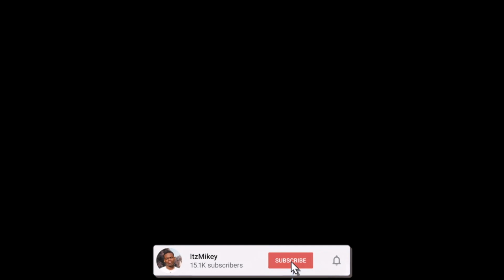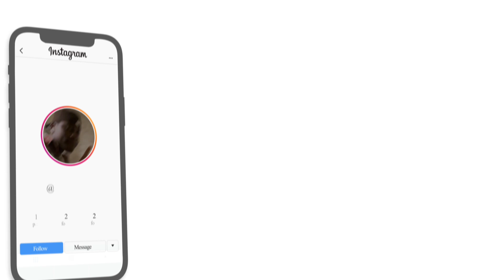FIRST TIME HEARING Queen - Another One Bites the Dust (Official Video) | REACTION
Here's a reaction to "Queen - Another One Bites the Dust (Official Video) ", hope you guys enjoyed the reaction. ENJOY :)) Thank you guys for 21k subs, our goal is 30k by JAN.

Full ORIGINAL video: Queen - Another One Bites the Dust (Official Video)

TAGS-